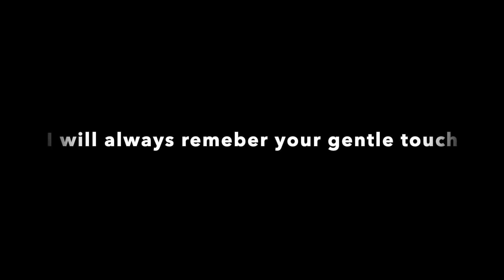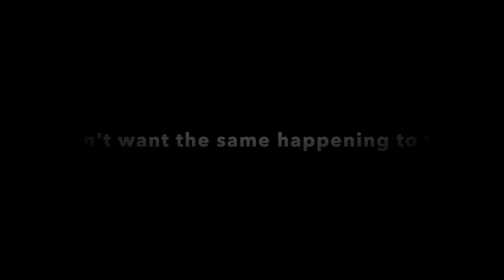Heartbreaking Farewell: Saying Goodbye to My Baby Bunnies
Goodbye My Baby Girl
I will always remember your gentle touch
and your warm kisses, softness of your fur
The softness of your whiskers, your beautiful brown eyes
I will never forget you my baby girl
I will always remember our memories
mummy will always love you my darling girl
your her beautiful shining star now
I will never forget you my girl
Bambi will be ok I will look after her for you

Goodbye to my beloved bunnies